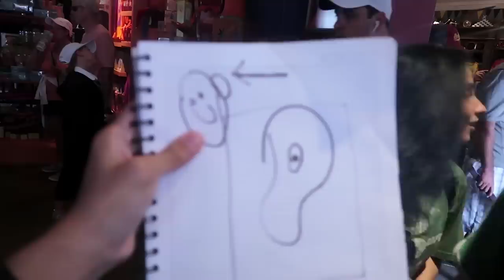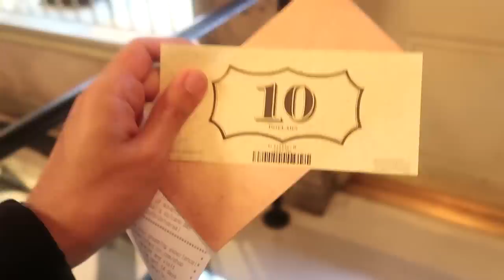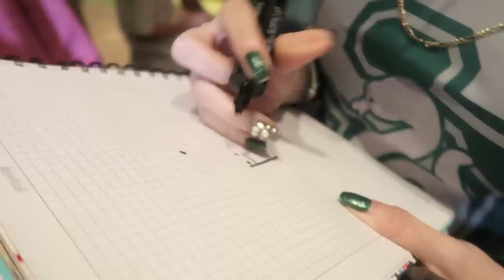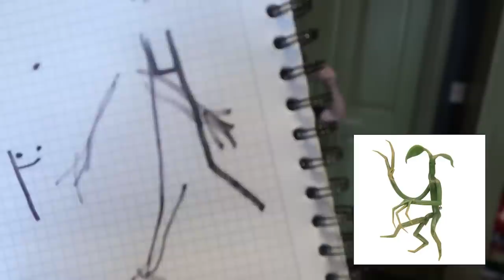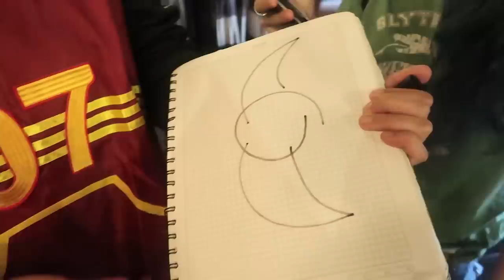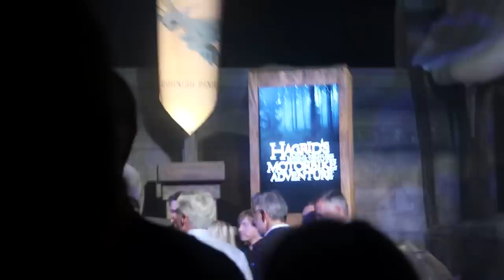Le Compro a Youtubers lo que Sea que Dibujen y Conocí a los Actores de Harry Potter - VLOG #91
¡¡Sígueme Terrícola!!